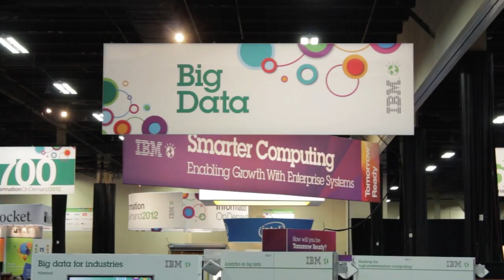Paul Zikopouslos, IBM | IBM Information On Demand 2012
Paul Zikipouslos of IBM Software Group joins Wikibon.org's Dave Vellante and Jeff Kelly live inside theCUBE at Information On Demand 2013.

Paul tells the pair that he got his start as an author, writing books such as, DB2 Certification for Dummies, Understanding Big Data. He goes on to tell that he has been with IBM for about twenty years now.

As hot a term as Big Data is right now, Paul says that he hates the term. But, he understands it and loves what it does.

He says that, the biggest myth, is that Big Data, is Hadoop. But truly Hadoop is just a part of the Big Data Ecosystem, as an at rest engine.

After clearing that up he poses the question, what do we do with that?

How do I add big data to my warehouse?

And even though most companies can promise low cost at the outset, there are still a number of ways that data needs to be manipulated, and that ultimately drives cost up. Hadoop, he says, is great in the discovery phase. He very clearly states, that, in terms of their data management, most clients don't know, what they should already know.